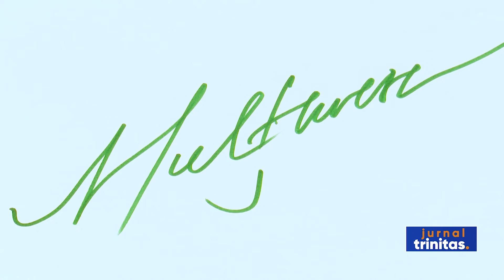Ziua Internațională a cuvântului „Mulțumesc”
„Bucuraţi-vă pururea, rugaţi-vă neîncetat. Daţi mulţumire pentru toate, căci aceasta este voia lui Dumnezeu”. Este îndemnul Sfântului Apostol Pavel din Epistola întâi către Tesaloniceni. Însă recunoștința nu este propovăduită și promovată doar de Biserică. Pe tot globul s-a sărbătorit astăzi cuvântul „Mulţumesc”. Tradiția a fost inițiată în 1994 la nivel Internațional și aduce în prim-plan puterea unui cuvânt aparent simplu, dar plin de semnificații: „Mulțumesc”. Ne vorbește despre originea lui, colega noastră Maria Nedelcu.